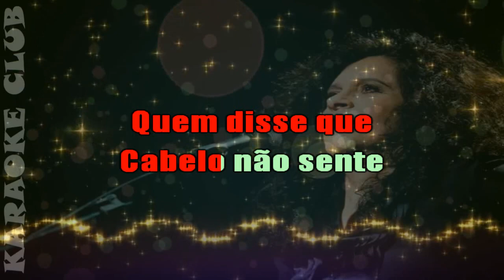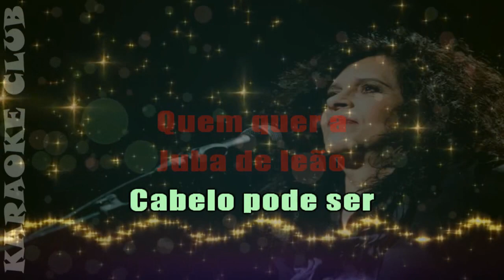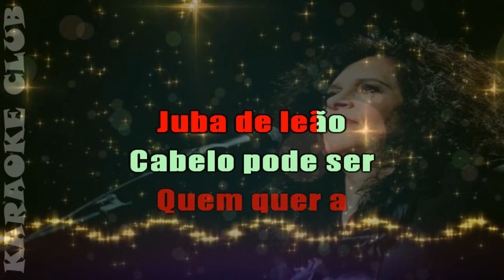GAL COSTA - CABELO ( KARAOKÊ )